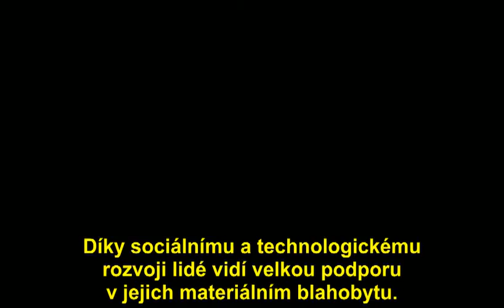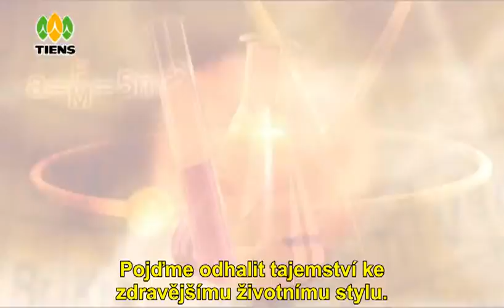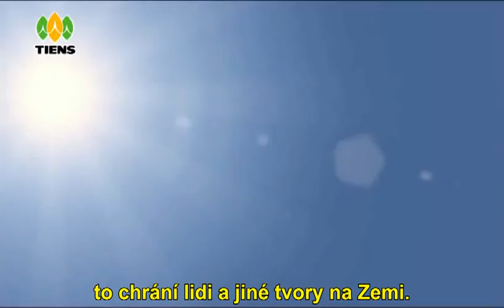Ozón a pesticidy - pojďme se na ně zaměřit